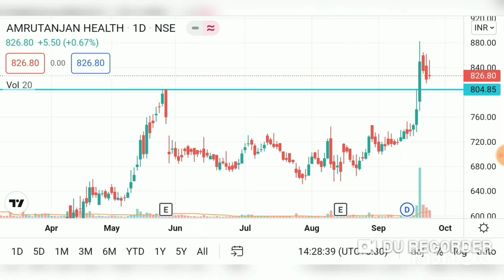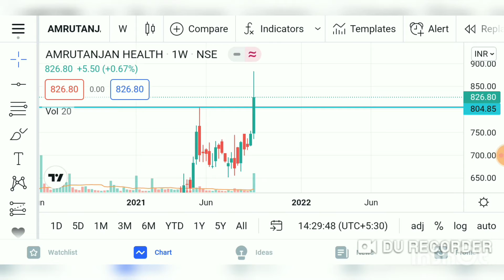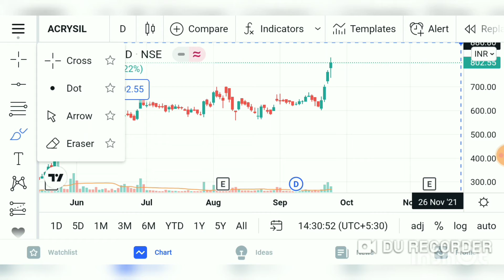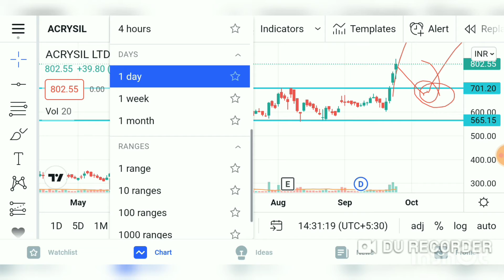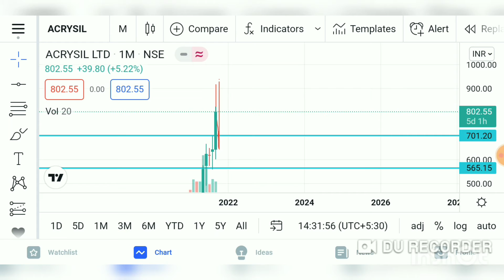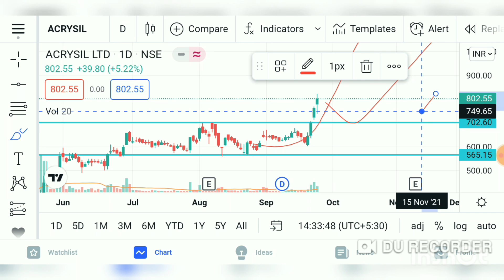Best long term stocks to buy now |Long term stocks for beginners |safest stocks to invest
Best long term stocks to buy now |Long term stocks for beginners |safest sticks to invest |best stock to invest in 2021 |fundamentally strong stocks 2021
Topic
in this video i am discussing technical entry of fundamentally good stock ,as we know for creating wealth trading alone is not going to help so we need to do active long term investing .
so in this video i am giving you a set of fundamentally good stocks like acrysil and amrutanjan ,watch video till the end and also do your own research before investing.

Free swing trading stocks

Price action chart reading practice

Start investing and trading in stock market

Timestamps
0:00 introduction
0:55 Amrutanjan
2:50 Acrysil
5:30 subscribe

 Trading mobile.

Trading laptop.